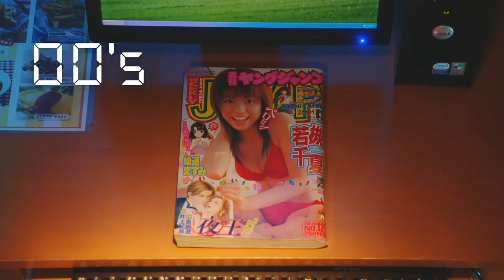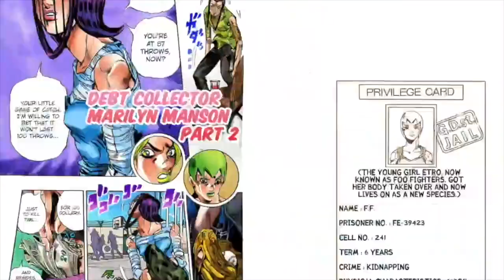Cual es la Fecha de Estreno de JoJos Bizarre Adventure | Parte 6 Stone Ocean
Estas son las suposiciones de cuando sera la fecha de estreno de JoJos Bizarre Adventure Stone Ocean